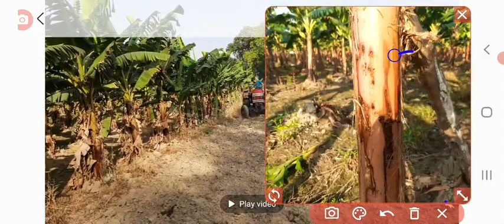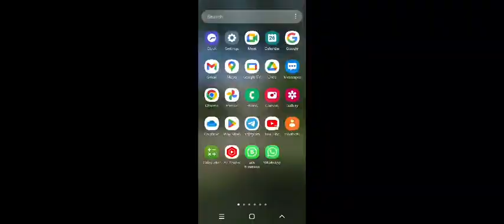केला खेत की तैयारी 2023-24|| Roshan farming vlogs